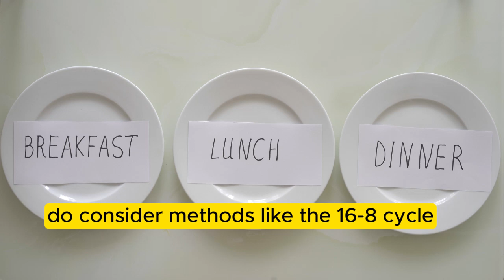Don't Miss Out on Boosting Your Growth Hormone with These Simple Tips!